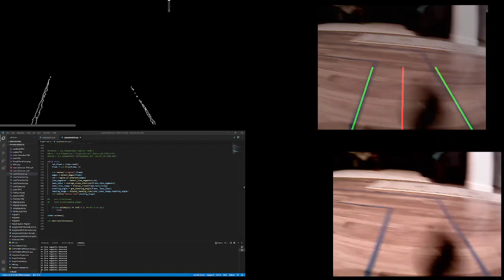Right Angle Turn (Lane Detection)